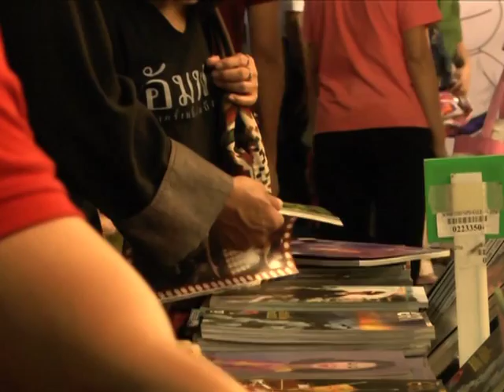Tourism Authority of Thailand (TAT) is organizing a fair at Lumpini Park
The Tourism Authority of Thailand (TAT) is organizing a fair at Lumpini Park entitled: "2015 Discover Thainess" in order to showcase Thailand's unique cultural treasures and as a way to stimulate tourism in the country.

The 2015 Discover Thainess fair is being held to “bring a sense of Thailand to Lumpini Park” and is aimed at emphasizing the priceless, charming treasures of Thailand and showcase Thailand's unique traditions, society and culture.

เปิดหน้า
The event is offering a window into the kingdom’s glorious centuries-old culture, and will feature 5 major regions of Thailand. Local and international visitors have the chance to immerse themselves in Thai culture through participation in various activities at the event.

 อ่าน
The purpose of the campaign is to highlight aspects of Thailand's unique culture, as well as to pass on knowledge of Thai traditions to international tourists, so they can fully experience the friendly character of the Thai people, //and at the same time as a way to encourage Thai people to take part in the preservation of Thai tradition and culture.

 //Mr.  Santi  Chudintra, the Deputy Governor for Policy and Planning of Tourism Authority of Thailand or TAT talked about this event.

The event is expected to generate more than 250 million baht, as numerous visitors are encouraged to shop for food and to take pictures of tourism site replicas.

Visitors are invited to enjoy a variety of activities including contemporary performances, Thai folk dance traditions, Khon performances, as well as concerts and music performances from well known singers and famous bands.